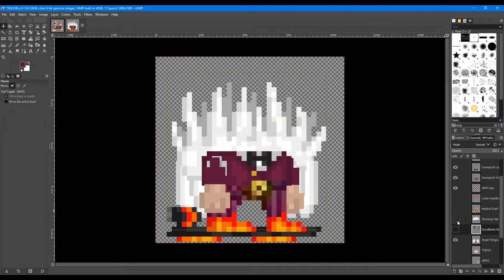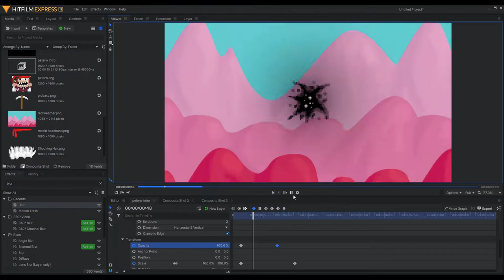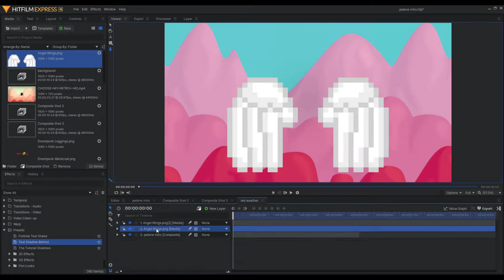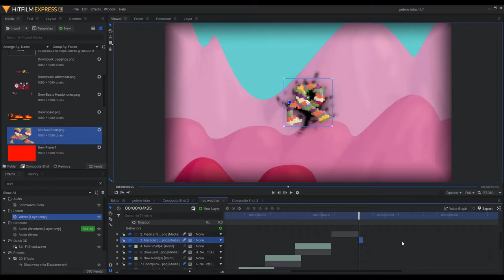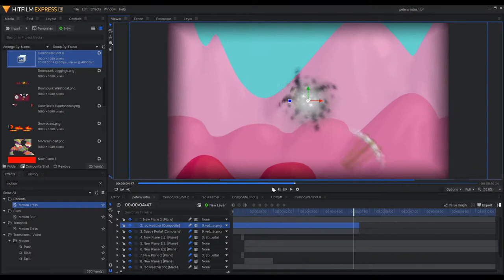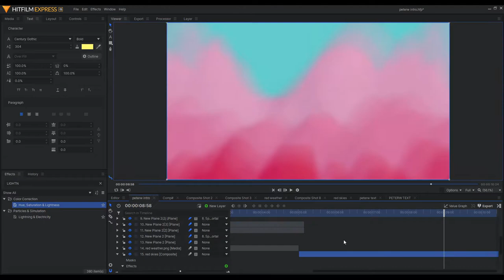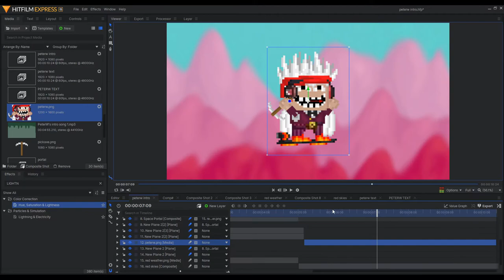I made PeterW a new intro! Re-making PeterW's old intro: Speed edit Speed intro